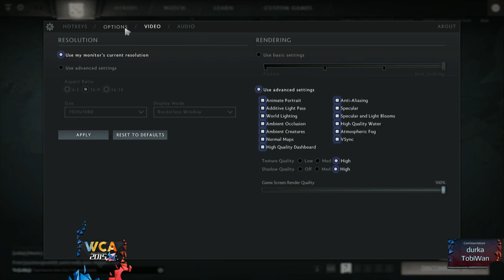[DOTA2] WCA EU Pro Qualifier - Virtus Pro vs Monkey Business (Quarter Final Game 2)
Virtus Pro and Monkey Business are playing against each other in the Quarter Final of the WCA EU Pro Qualifier.

The World Cyber Arena (WCA) is one of the premier organizers of global eSports tournaments. With a prize pool totaling $3.9 million dollars for the main event in China, the comprehensive series will feat. Hearthstone, Heroes of the Storm, Dota 2, WarCraft III and CrossFire for the European Pro and Open Qualifiers.